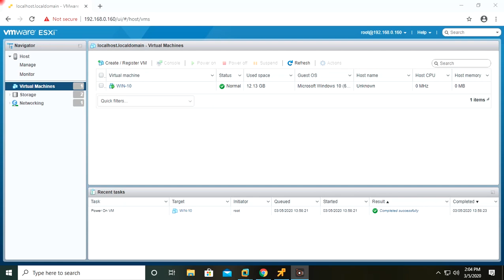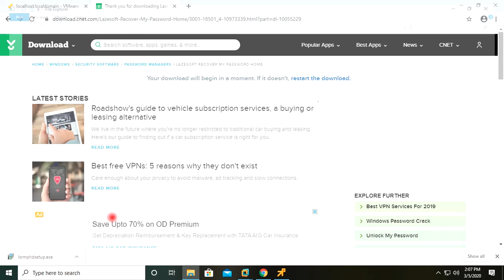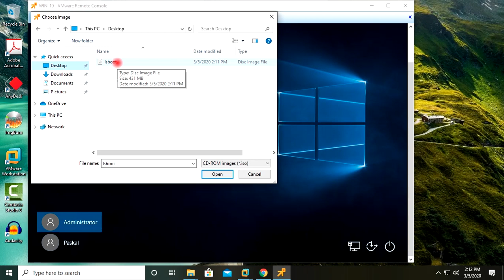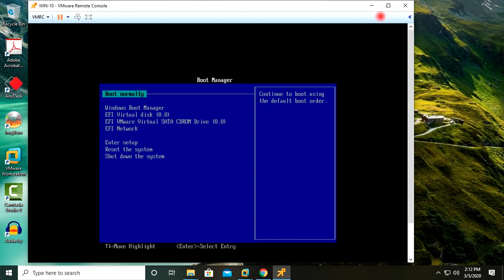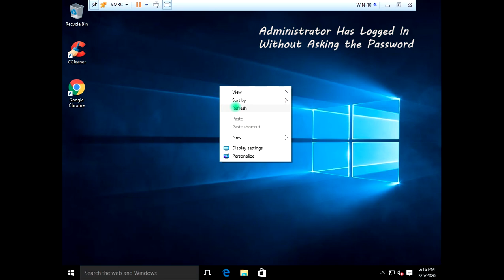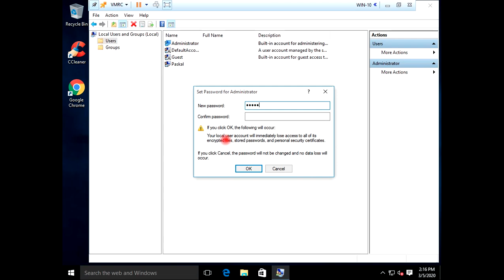How to Reset Windows Password: Reset The Forgotten Windows Password With Simple Steps using lazesoft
This video shows how to reset the forgotten Windows password with simple GUI steps using lazesoft iso.

How to reset windows server administrator password
reset windows local admin password
how to reset forgotten windows password